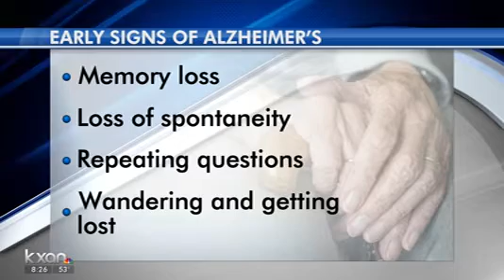Alzheimer's and the Holidays Dec 2019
The holidays are a perfect time to reconnect with loved ones, but for someone caring for a family member with Alzheimer’s, preparing for and hosting extra guests can put additional strain on an already stressful situation. Robin Hilsabeck, PhD Director of UT Health Austin’s Comprehensive Memory Center in the Mulva Clinic for the Neurosciences is here to share how caregivers can prepare someone with Alzheimer’s to receive company and how they can care for themselves as well.